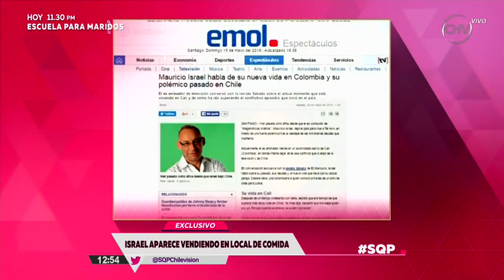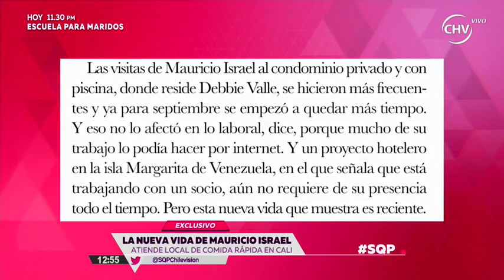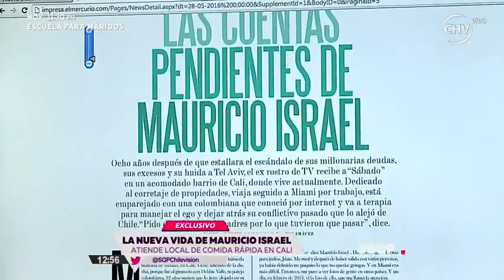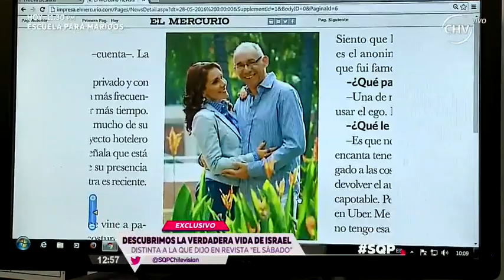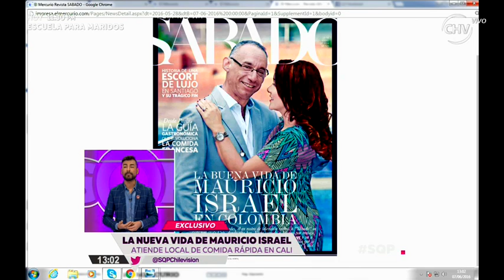Mauricio Israel fue grabado atendiendo restorán en Colombia - SQP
El ex comentarista deportivo aparece en un local de comida rápida trabajando vistiendo la camiseta de La Roja.